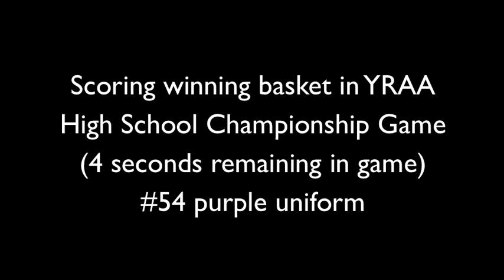Linnaea Harper - Basketball Highlights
Highlight video for Linnaea Harper - 6' F/G, Blues JUEL Basketball Team